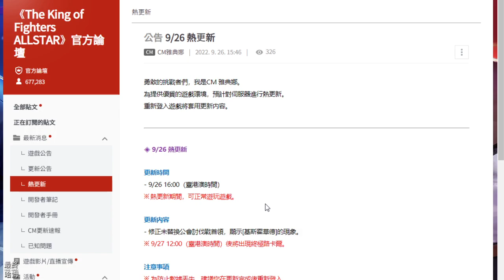《KOF ALLSTAR》# 1082 9月29日 兩隻 EX格鬥家第 5 彈 XV Ω. Rugal, 2003 墮瓏 Duo Lon PV | 公會戰 INFERNO 基斯 演示超集中+看穿+猛打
10 月 22 日正式開放！

■■■ 特點 ■■■

【9月29日 EX 格鬥家第 5 彈 XV Ω. Rugal, 2003 Duo Lon PV】
1.新EX格鬥家 XV Ω.路卡爾 & 2003墮瓏

2.2003 DUO LON 墮瓏：KOF03中加入的新人物，主人公阿修·克里門森的隊友。出身于飛賊集團，是飛賊首領龍的兒子，被尊稱為“三太子”。

【公會戰 INFERNO 基斯 實戰演示 超集中+看穿+猛打 】
1.EX 草薙京EX技能看穿增加暴擊率 20%，EX 蔡寶奇EX技能猛打打擊型技能傷害增加 50%。

2.看穿與猛打均能重置格鬥家輪替冷卻，可以放完集中一個EX 技能後再放另一個，讓惡魔仁可以同時享受兩個 BUFF，再超集中打一波。

3.看穿與猛打冷卻 為40秒，草薙京一個長奧義、惡魔仁短+長奧義、蔡寶奇長+短奧義，這樣時間一定夠用。

4.演示超集中+看穿+猛打輪替玩法，玩下來流暢的話應該能打出 40B。